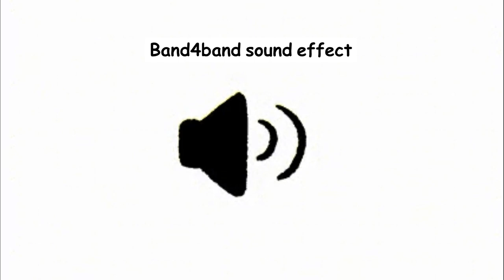Band4band sound effect